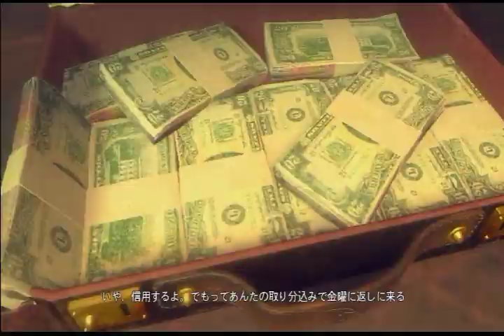【MAFIA II】裏社会体験part26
PS3「マフィア2」プレイ動画です。